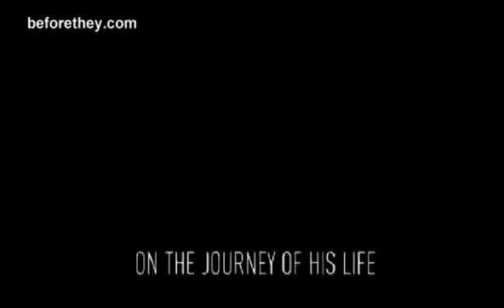Before They Pass Away teaser for the documentary film